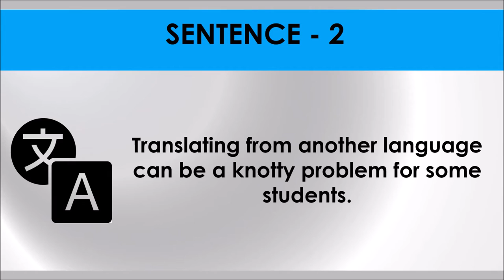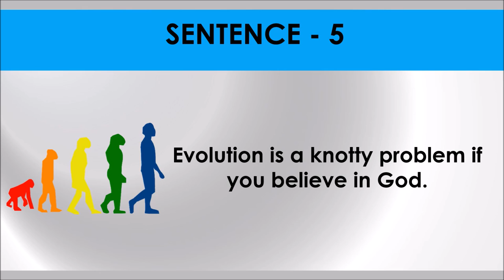KNOTTY PROBLEM # Idiom 72 # Meaning and five sentences # SSC Words